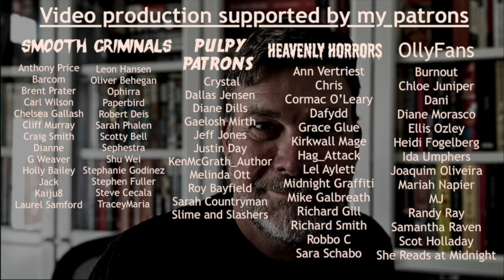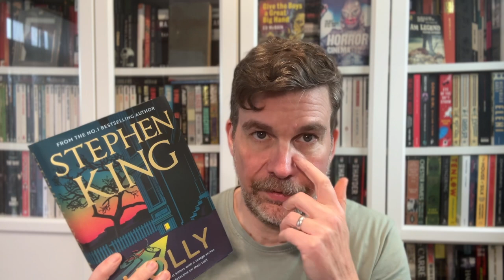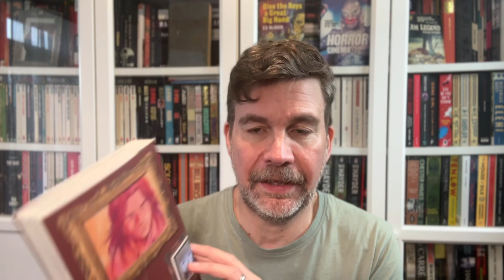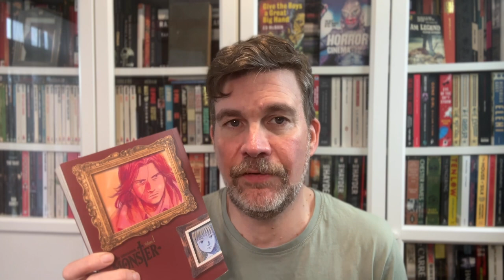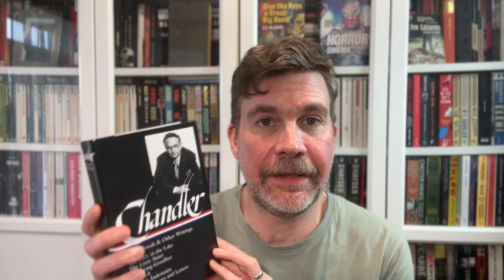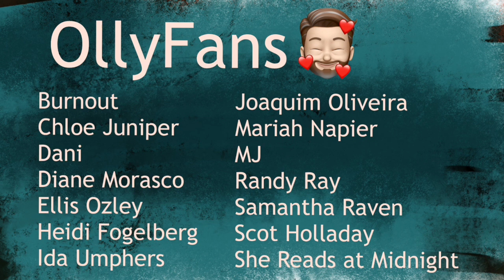My top 10 CRIME/THRILLER reads of 2023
Books discussed:
This Sweet Sickness by Patricia Highsmith
The Moonstone by Wilkie Collins
All the Sinners Bleed  by SA Cosby
Double Indemnity by James M Cain
The Lady in the Lake by Raymond Chandler
The Naked and the Deadly by Lawrence Block
Monster by Naoki Ursawa
Holly by Stephen King
The Hap and Leonard series by Joe R Lansdale
The Bernie Rhodenbarr Mysteries by Lawrence Block
Olly Clarke
SHOREHAM-BY-SEA
BN43 9GT
United Kingdom